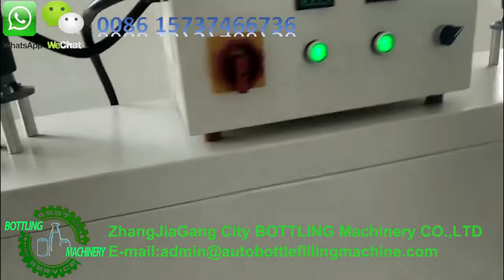Electric heating shrinking tunnel Film Thermal Shrink Wrapping Machine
Product Features:
This machine adopts stainless steel heating elements with automatic cooling function which greatly extended the machine’s life span more than three times. Shrinking temperature and conveyor speed can be adjusted that assures stable performance. The packagingis good sealed, anti-dust and anti-moisture;
Generally applicable to PVC, POF, PET shrink wrap film;
The machine has Stable performance. Big power recycle motors ensure hot air evenly. All chain bars use solid 45 # steel and protect from external silicone tubes which can bear heavy items without film burning;
With automaticsealer or semi-auto sealer, the operation is more convenient.

If you are interested in this machine, let's talk in whatsapp, I will send you the detailed offer, then you can learn the machine more clearly.

Zhangjiagang city Bottling machinery co.,ltd
Address: JinFeng town,Zhangjiagang city,JiangSu province, China